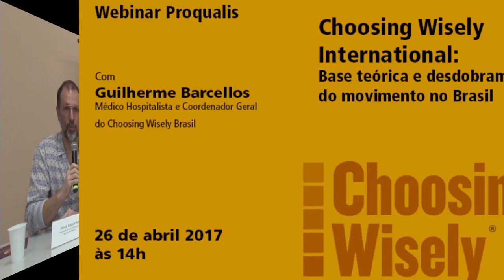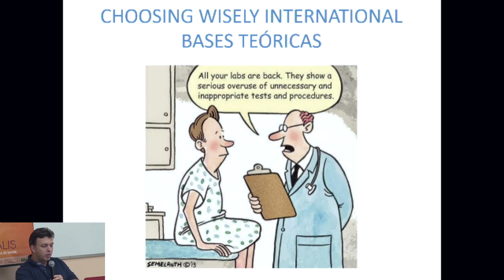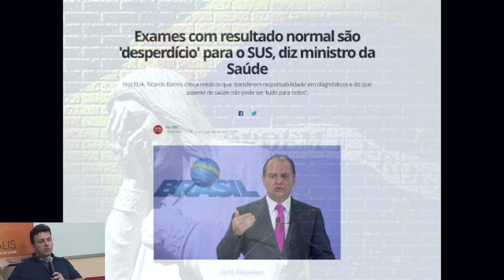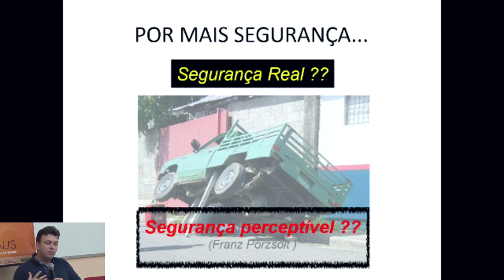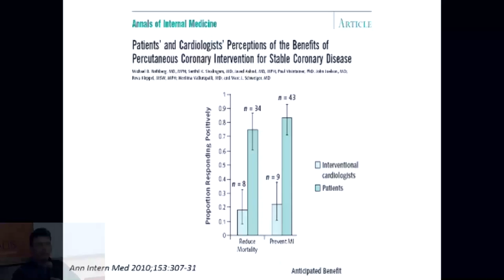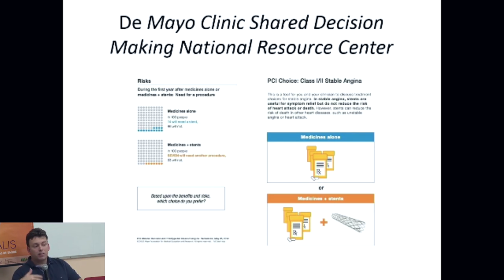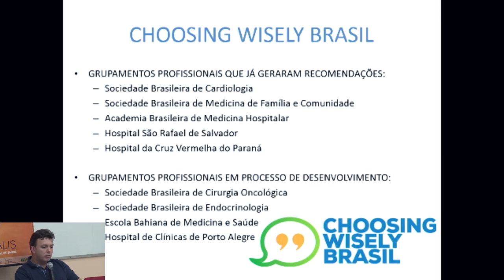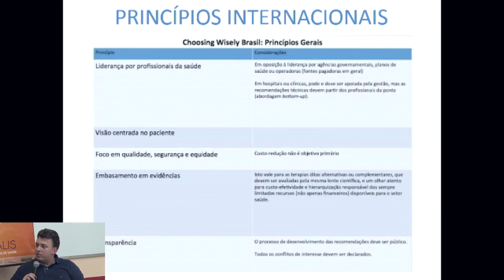FIOCRUZ WEBINAR PROQUALIS Choosing Wisely International